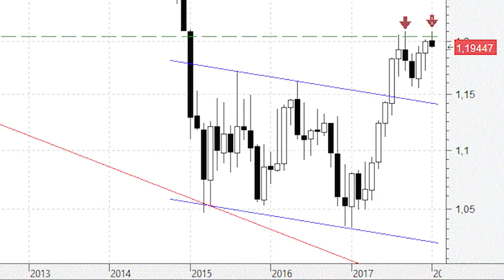El euro/dólar puede buscar los 1,26 en las próximas semanas/meses